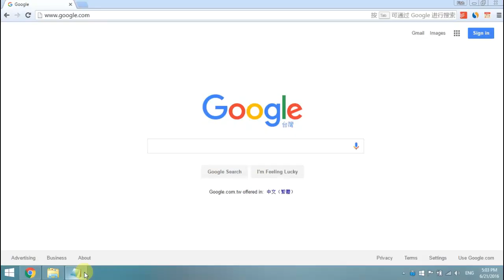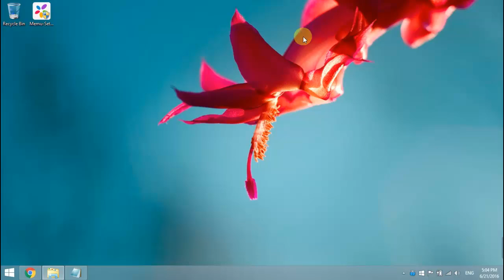[MEmu Tutorial] Download and Install - Session 1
MEmu App Player, the best Android Emulator, this is a tutorial session about how to download and install step by step.